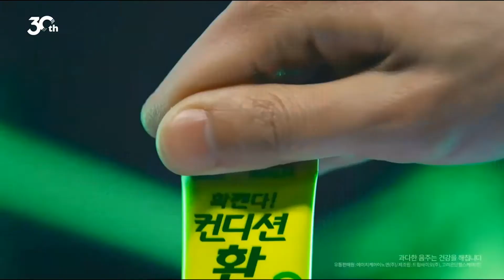inno.N | 컨디션 Condition | 확깬다! 컨디션 | 대한민국을 확깨운 30년 | Korea Version